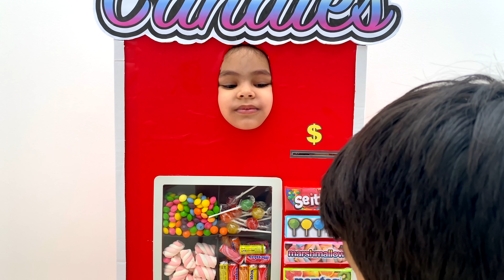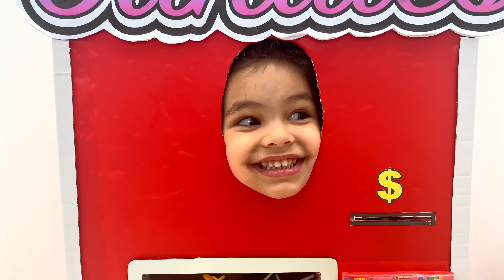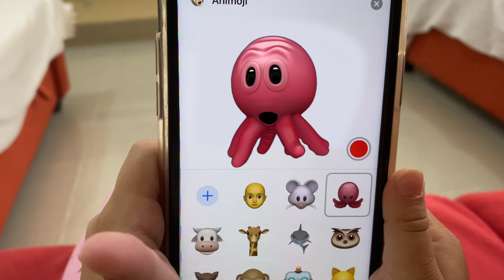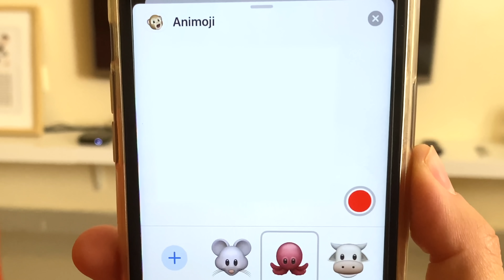Clara Finge Brincar de Vending Machine | Fun Kids Stories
Clara finge brincar de vending machine e usa dinheiro para se divertir no parquinho inflável. Histórias infantis divertidas.

Clara monta máquina de vender balas e utiliza sua economia para brincar no parquinho inflável.